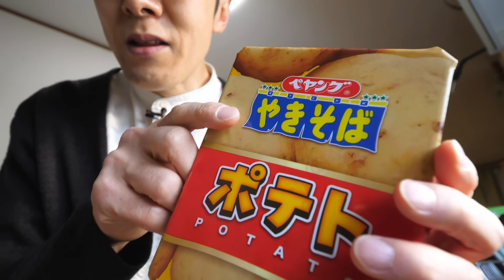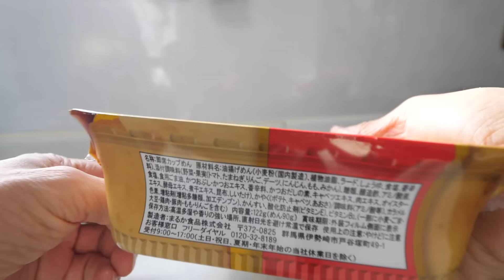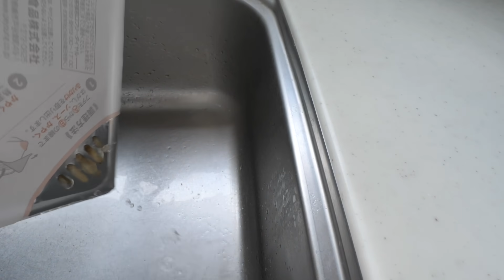ペヤング皮付きポテトMAXをポテト量を２倍にしたらヤバかった！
今度のペヤングは【ペヤング ポテト】！
またまたトリッキーなメニューですが、具材倍増しして食べてみました！
おいしかった！！

☆楽曲提供
【Asylum audio】様

【OtoLogic】様